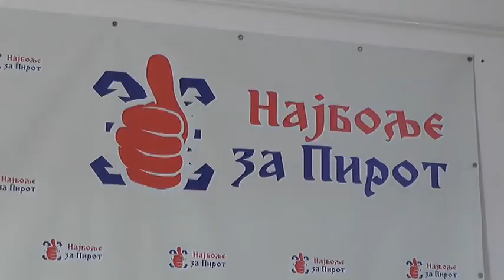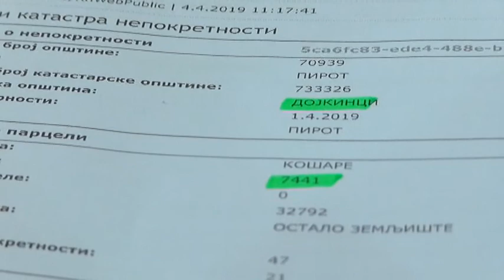KONFERENCIJA ZA NOVINARE OG NAJBOLJE ZA PIROT